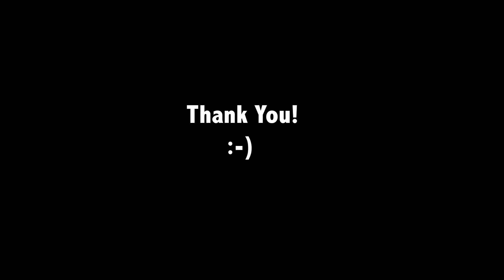Fred Martins Album Better Place Crowdfunding Campaign [English]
I am working on my first album "Better Place" which will have 13 original songs on the playlist. With your support, I can make my album vision happen and ensure all production steps such as recording, mixing, mastering and CD printing is catered for and produced to the best quality. Every CD sale will give a donation of 50% to a Charity project to ensure the message behind the album is fulfilled. Let's make the world a "Better Place" together.